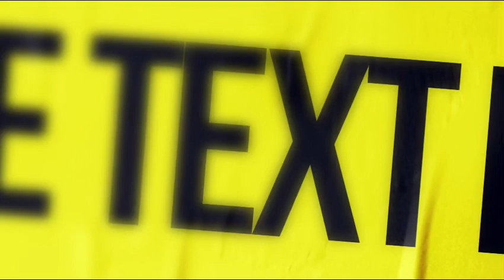The first thing you Said know about this game was How Much Does The World 🌎 Get Paid For Playing